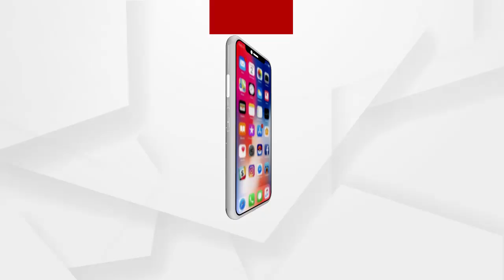ପୁଣି ରାଜ୍ୟ ସରକାର ଙ୍କୁ ଟାର୍ଗେଟ କଲେ ବିଧାୟକ ପ୍ରଦୀପ ପାଣିଗ୍ରାହୀ...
ଆଜି ବ୍ରହ୍ମପୁର SDJM କୋର୍ଟ  ହଜାର ହୋଇଥିଲେ ଗୋପାଳପୁର ବିଧାୟକ ପ୍ରଦୀପ ପାଣିଗ୍ରାହୀ ଏବଂ ପାଠକ ବାପ, ପୁଅ...